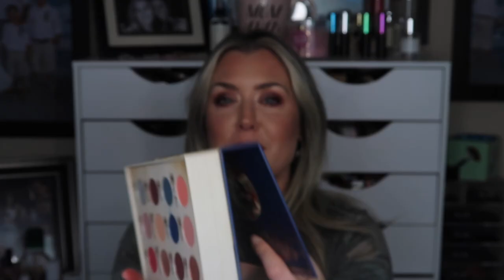The Best of Boxycharm for 2019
Hey everyone, today let's chat about all the amazing goodies that we got last year 2019 in our Boxycharm boxes. Everything from Tatcha, to Natasha Denona. Boxycharm proved to be the best monthly subscription around in my humble opinion. I love Boxycharm

This will help me be able to afford and provide more content you y'all.

SAVE 10% WITH CODE HOTMESS